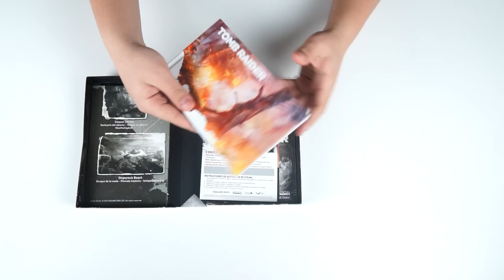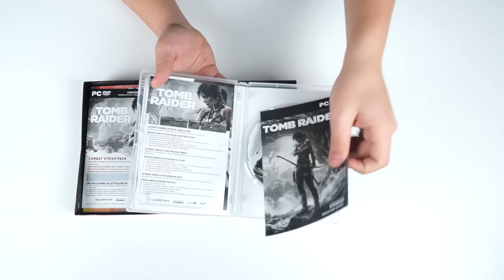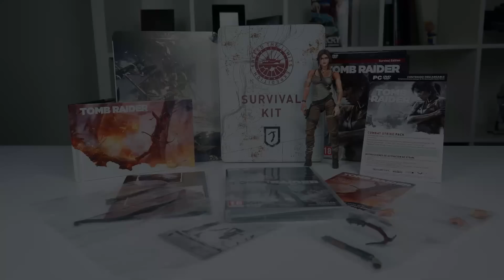Unboxing: Tomb Raider - Edición Coleccionista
Tomb Raider es el nuevo capítulo de la saga, desarrollado por el estudio Crystal Dynamics, que está ya disponible en los formatos PlayStation 3, Xbox 360 y PC.

Esta Edición Coleccionista incluye todos los contenidos de la Edición Supervivencia y además una figura Play Arts Kai de Lara Croft con más de 40 puntos de articulación y 20 cm de alto.

La figura trae consigo diferentes sets de complementos: piolet, escopeta, pistola y arco.

Todo ellos viene en una réplica de una lata de superviviencia del Endurance, el famoso barco de expedición.

El precio es de 99,99 euros apróximados.